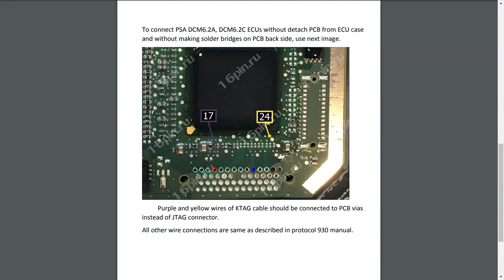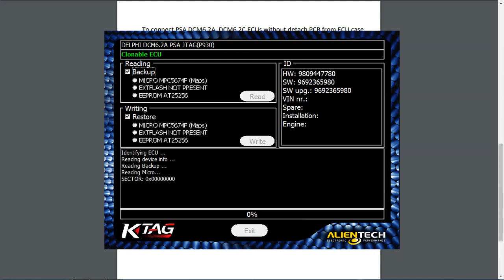KTAG 8.000, PSA Delphi DCM6.2C Peugeot Boxer, Citroen Jumper Relay 2.0 BlueHDI